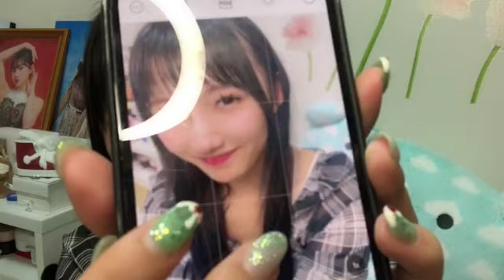2024年08月21日 06時39分19秒 21時01分05秒 門脇実優菜